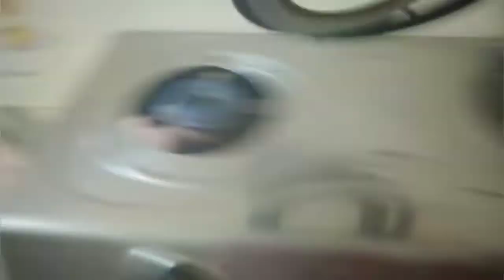আজ কি এমন হলো আমার শাশুড়ি মা আমাকে রান্না ঘর থেকে ছুটি দিলো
bengalivlog dailyvlog tandrarrannabatiwithvlog Hello, everyone
.I am tandra a lovely ♥️ Mom and Happy Homemake I share Simple and Happy Family Lifestyle, Positivity, Time Management, Easy Cooking, Easy Kid Handling Tips, Easy DIY Tips For Skin & Hair Care, Shopping, Product Review etc. Pls Subscribe this BEL🔔 icon
"Aso boso ektu golpo kori bolo jibon tomai ki sekhalo"
Xoxo_
Tandrar ranna bati with vlog